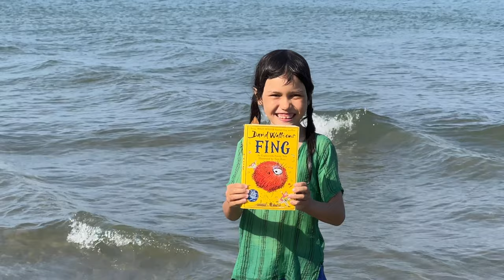READING "FING" by David Walliams - Emilie's Homeschool Field Trip Adventure 2023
Jan/Feb (2023) we took our 8-year-old daughter Emilie on a 2 week family homeschool field-trip adventure around Hua Hin, Thailand.  During that time we greatly enjoyed reading a book called "FING" by David Walliams.

This video is the "FING" chapter of Emilie's homeschool field-trip adventure